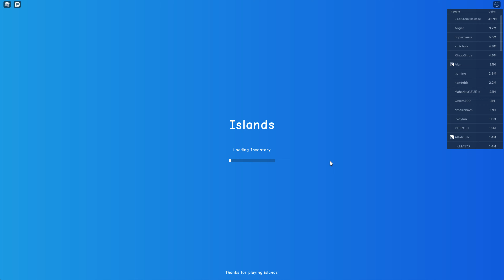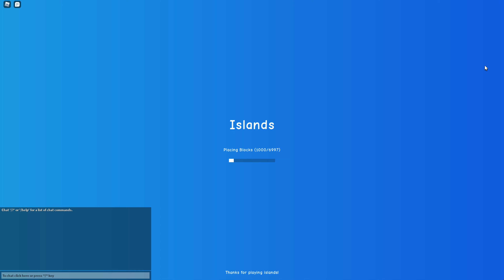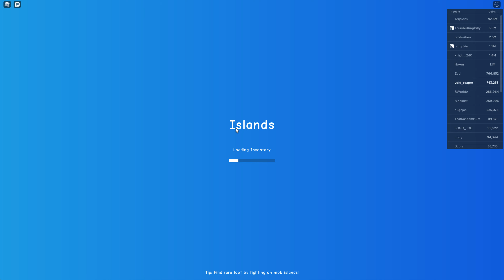I made a second floor that was amazing!... maybe not...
watch this video to see the "amazing" second floor!